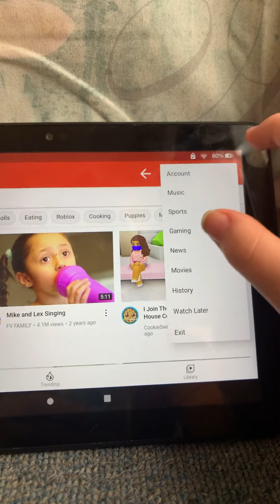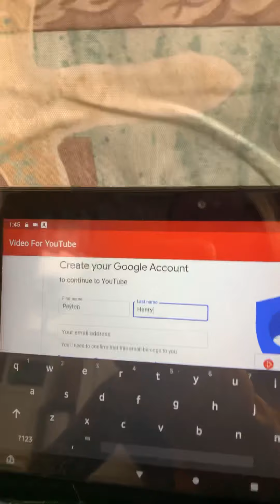Yeah I’m getting bored